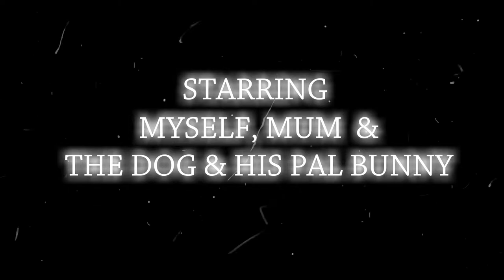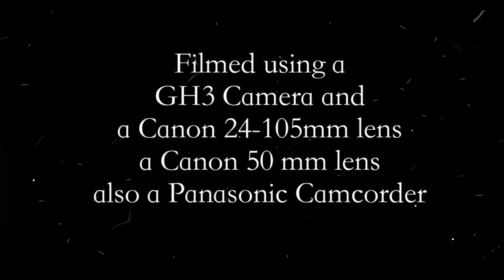no shit no piss jan 2022 Short film.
This is my 10th solo short film and a very different type of film. I wanted to let out some frustration and anger and made this from nowhere and came from an idea my mum said about the stuff toy dog and i said jokingly that at least the toy dog doesnt make any mess and doesnt shit and piss. Also it shows my funny side of life and i sing the title track for the first time.
it also has my mum in the film and shows a serious sad side due to her dementia it shows briefly her funny side of her mind and my dirty mind. I wanted to go further and do more sex antics in the film but couldnt be bothered. So i stuck with just a few sex talk and dirty mind.
Life is what you make it then you die.